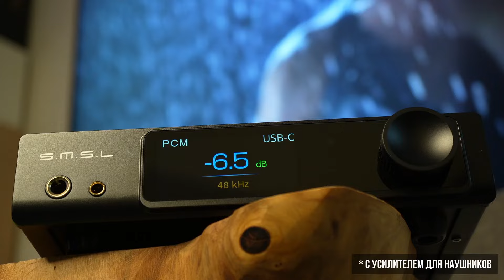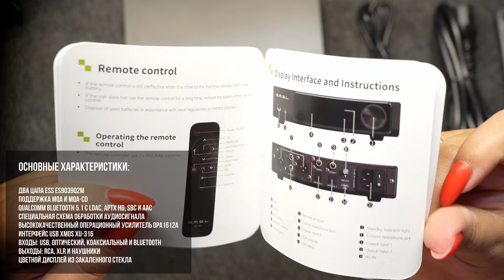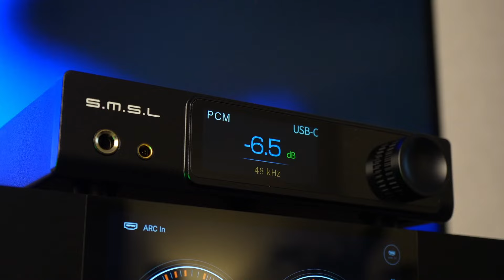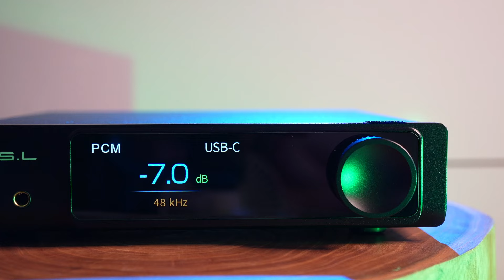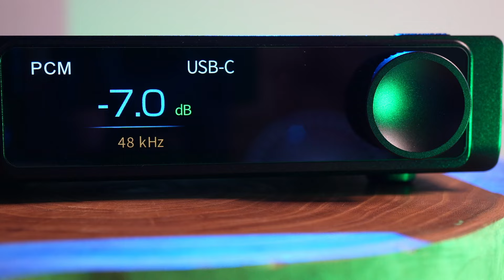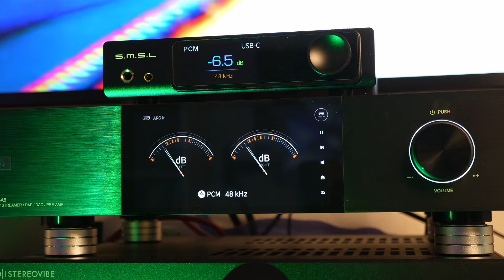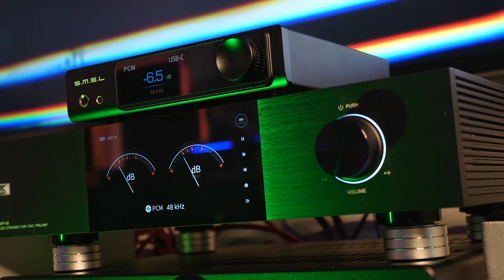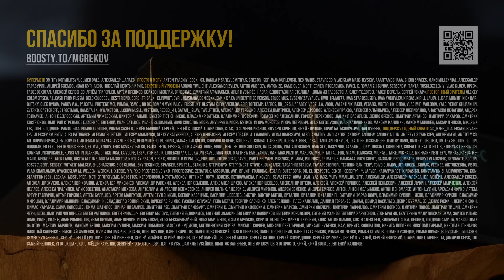ЦАП-Усилитель для наушников SMSL RAW-MDA 1 – Что ты такое?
💰 Честные обзоры выходят благодаря поддержке моих зрителей:
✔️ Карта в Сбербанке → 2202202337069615